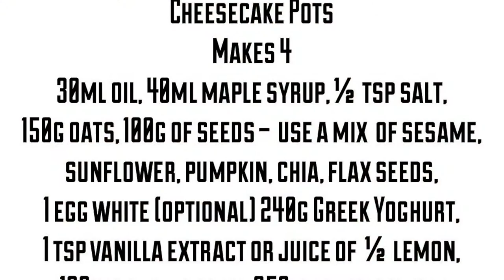Cheesecake Pots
These Cheesecake Pots make a great dessert, breakfast or snack.
They are made with a layer of crunchy homemade granola, a layer of creamy whipped yoghurt & cream cheese and topped with delicious fresh berries. (also great with berry compote or passion fruit)

It's super easy to make and the extra granola can be eaten for breakfast or as a snack and lasts for ages in a sealed container.

Dairy foods are a great source of calcium  (healthy bones) and Vitamin B2 (helps the body release energy from food)